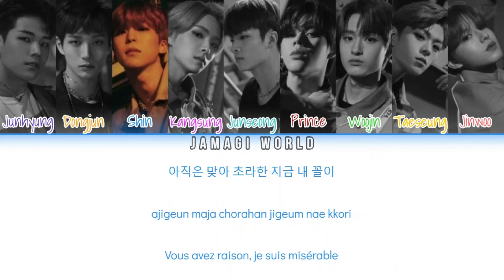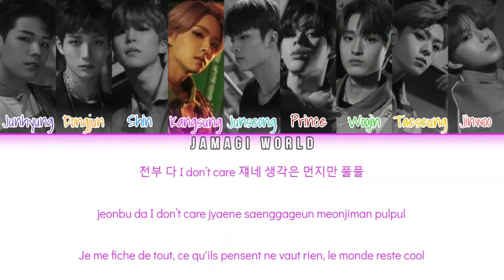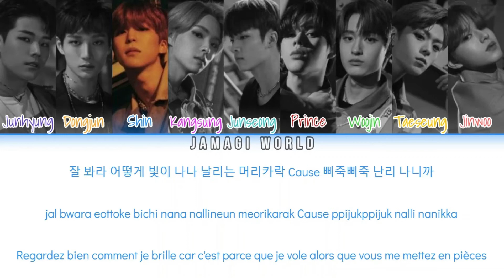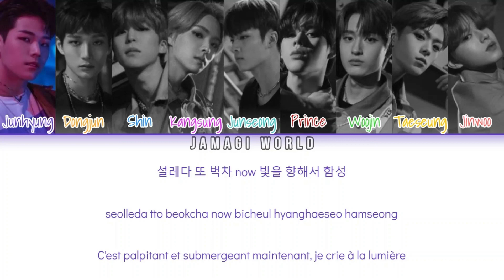[VOSTFR] GHOST9 (고스트나인) – SPLASH | 큰물에서 놀아 (Han/Rom/FR Color Coded Lyrics)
Informations :
- Chanson assez calme
- Rythme accrocheur
- Bias : Jinwoo & Junhyung & Junseong (les 3 “J” 😂)